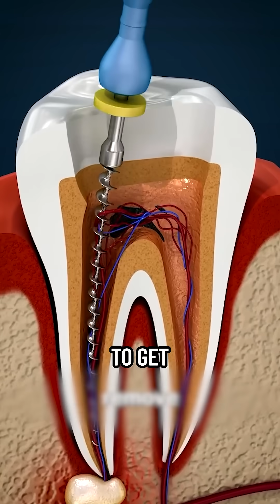This animation shows the natural progression of a dental infection.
Bacteria don’t stay confined to the surface of a tooth... they move deeper, into the jawbone, and interact with the immune system.

In acute cases, a root canal can be an effective way to control pain and stop a fast-moving infection. That’s its role.

The long-term conversation is different.
Once the tooth is devitalised from the root canal treatment, bacteria don’t simply disappear. They often shift from an acute, painful problem into a quiet, chronic one with no obvious symptoms, but with ongoing biological stress.

The tooth may still function for biting, yet the surrounding bone and immune system continue to carry the load.

Understanding the difference between short-term relief and long-term health is key to making informed decisions.

Cheers,
Dr Dome

Video from @zackdfilms